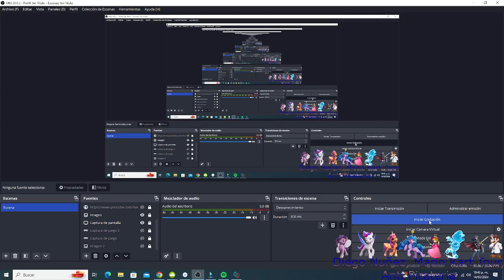Gameplay Mario Party Super Stars